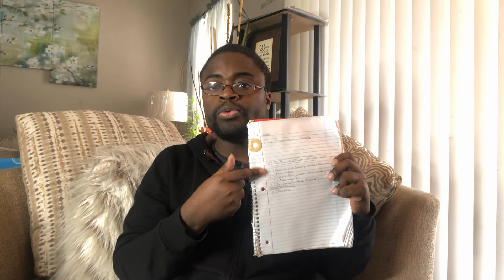How To Be Confident On Camera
Are you someone who wants to start creating content on Youtube or TikTok but don't think you're good enough? Well, I'm here to tell you that you are and all you need is to learn how to be confident on camera, and that's exactly what today's video is all about.

In today's video, I'm sharing 5 things that I did to build my confidence while recording myself for youtube or TikTok. These 5 actions will allow you to be confident on TikTok and to be confident on Youtube or any other social media platform out there.

Some of the issues we have about being on camera are in our heads and once we're able to get past them we can learn how to be confident in front of a camera and speak more confidently while on camera.

Grow Your Youtube Channel (Tools)
Tubebuddy

Recommended Books (Free Books & Ebooks)
Expert Secrets

New home website coming soon